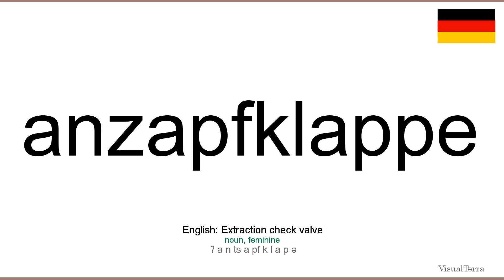How to pronounce: Anzapfklappe (German)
How to pronounce anzapfklappe in german
Wie anzapfklappe ausgesprochen Deutsch
Die deutsch aussprache von dem wort anzapfklappe.
Cómo pronunciar anzapfklappe en aleman
Comment prononcer anzapfklappe en allemand
Come pronunciare anzapfklappe in tedesco